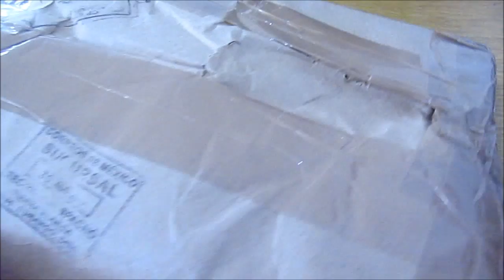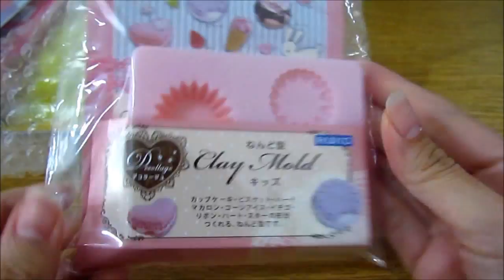Compritas kawaii #27 Moldes de Silicon